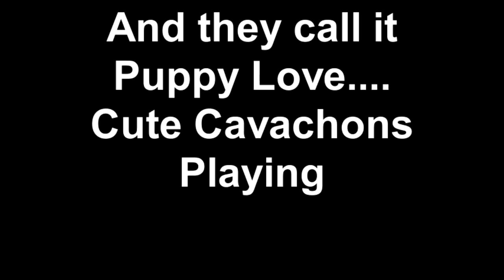And they call it Puppy Love.... Cute Cavachons Playing